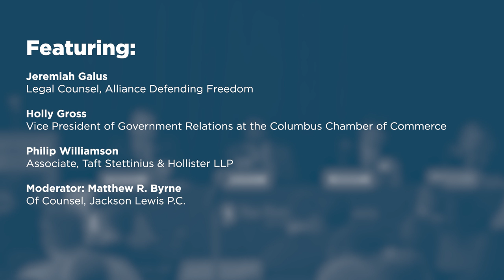Emerging Religious Liberty Issues in Ohio [2019 Ohio Chapters Conference]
On April 5, 2019, the Federalist Society's Ohio lawyers chapters hosted the 2019 Ohio Chapters Conference in Columbus, OH. The third and final panel explored "Emerging Religious Liberty Issues in Ohio".

Intensifying public debates over religious liberty have spilled into the courts, with some cases making their way to the United States Supreme Court. Ohio is no stranger to this national trend. Panelists discussed a handful of recent cases as well as the Ohio Constitution's provision regarding religious liberty, which explicitly refers to “the rights of conscience."

Featuring:

-Jeremiah Galus, Alliance Defending Freedom

-Holly Gross, Columbus Chamber of Commerce

-Philip Williamson, Taft Stettinius & Hollister LLP

-Moderator: Matthew Byrne, Jackson Lewis PC